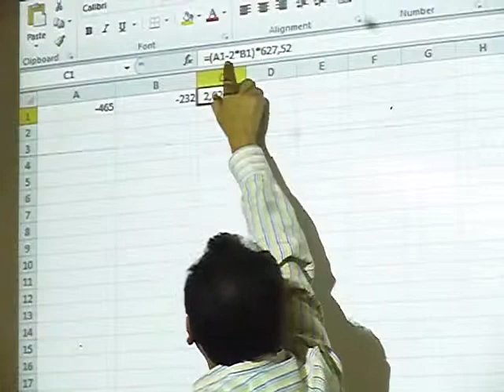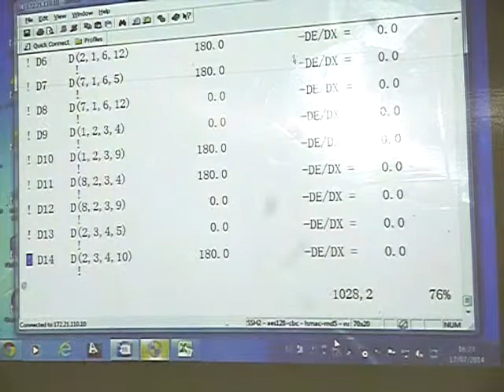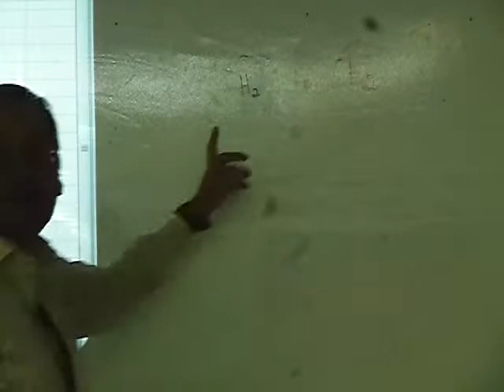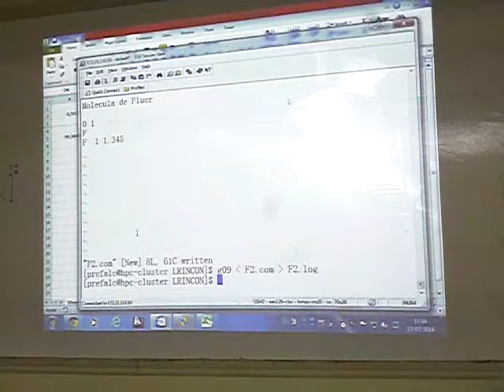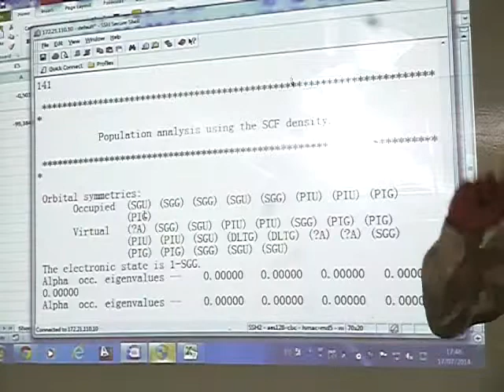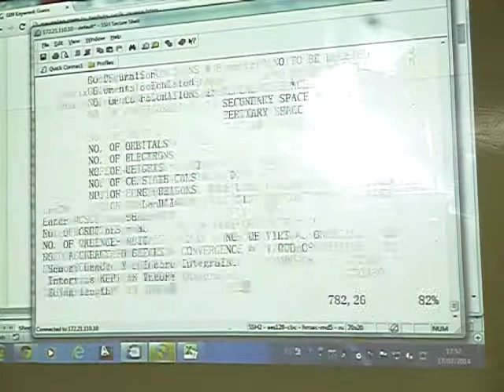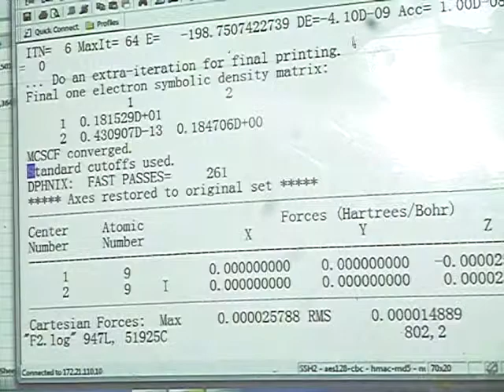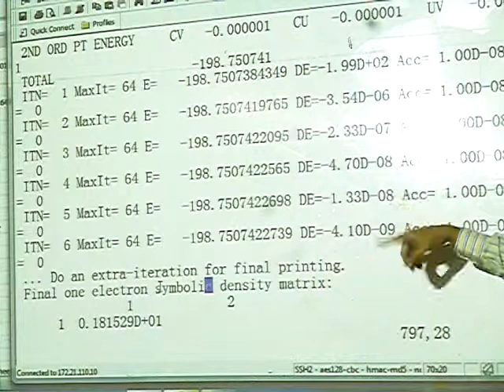PREFALC práctica 4 GAUSSIAN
PREFALC 2014
2da Escuela Internacional de Química Computacional en las Américas
14 -- 25 de Julio 2014/Universidad San Francisco de Quito USFQ

UNIVERSIDADES PARTICIPANTES:
Université Bordeaux 1 [France]
Pontificia Universidad Catolica Del Peru, Lima [Peru]
Universidad Nacional de Ingenieria, Lima [Peru]
Instituto Superior de Tecnologias y Ciencias Aplicadas, Habana [Cuba]
Universidad Simón Bolívar, Caracas [Venezuela]
Universidad Nacional de Colombia, Bogota [Colombia]
Universidad de Los Andes, Merida [Venezuela]
Universidad Nacional Mayor de San Marcos, Lima [Peru]
Escuela Superior Politécnica de Chimborazo, Riobamba [Ecuador]
Universidad Tecnica Particular de Loja - U T P L, Loja [Ecuador]
Escuela Politécnica del Litoral ESPOL, Guayaquil [Ecuador]
Universidad Andrés Bello, Santiago [Chile]